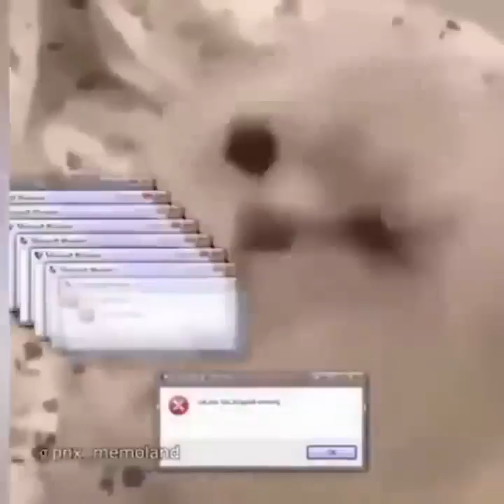Animal speaking fun